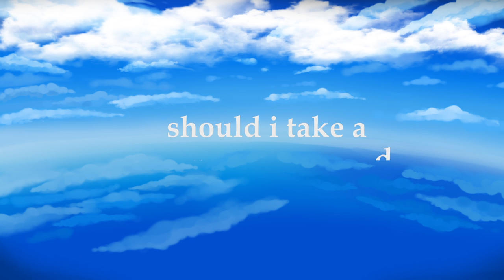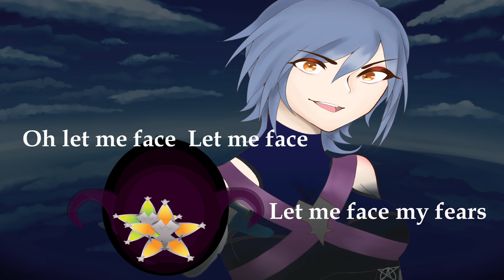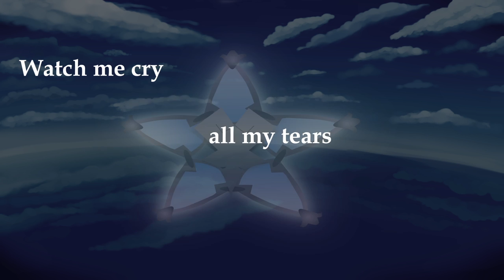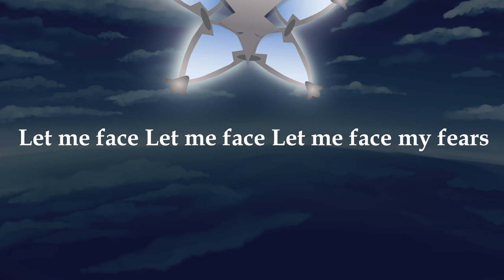Trisedawati Mahdi Anwar(42318010033) - Face my fears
Hello!
this is video is made for my final exam assignment.